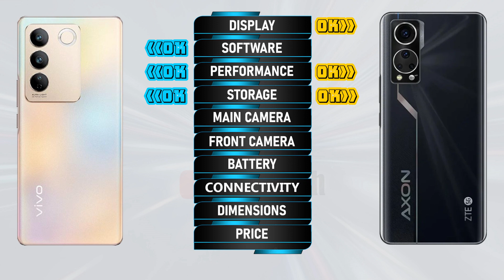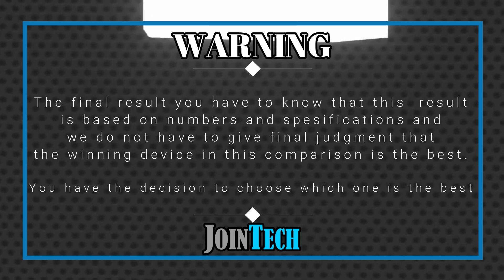VIVO S16 5G VS ZTE AXON 30S FULL SPECIFICATIONS COMPARISON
Vivo S16 5G Vs ZTE Axon 30s 5G | Comparison | Review | Unboxing | Price | Antutu Score
This is a detail Vivo S16 5G first look as we give a full review with Vivo S16 5G hands on specifications and Vivo S16 5G feature.
You'll see the specs under the cover of the Vivo S16 5G comparison review and Vivo S16 5G unboxing all specs.
Let us hear your Vivo S16 5G first impressions and the different Vivo S16 5G tests you carry out in the comments below. when JoinTech compare it with the ZTE Axon 30s 5G.
1. Credit: If i have been used in this video some Google Data( Images, Music, Clip Art and Short Videos etc.) are  just used for illustrative purposes only and nothing.
2. We can not guarantee that the information on this videos is 100% correct. Please help correct and provide positive feedback.
🔔 Turn on the bell for new upload notification 🔔
Please To:
► Video Content :
00:00 Intro
00:21 Best Display?
01:20 Best Software?
01:35 Best Performance?
02:03 Best Storage?
02:19 Best Main Camera?
02:48 Best Front Camera?
03:13 Best Battery?
03:34 Best Connectivity?
04:14 Best Dimensions?
04:43 Best Price?
04:52 Best Result?
05:06 Outro